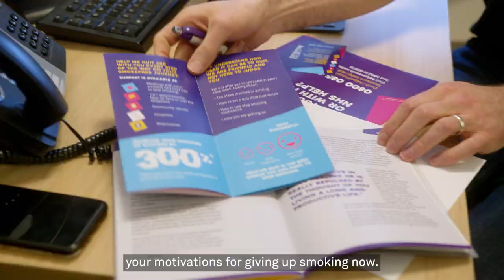Help Me Quit Video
The Cwm Taf Morgannwg Help Me Quit Team are here to help people with their quit smoking journey.